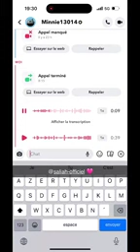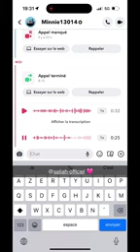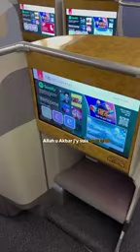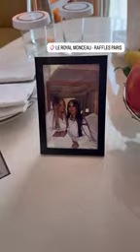MAEVA GHENNAM - 18 Novembre 2024